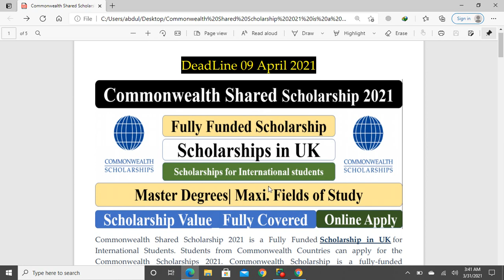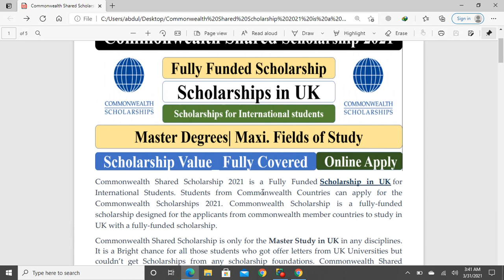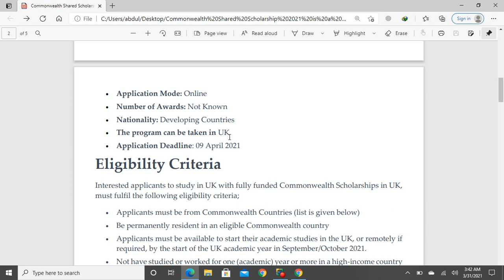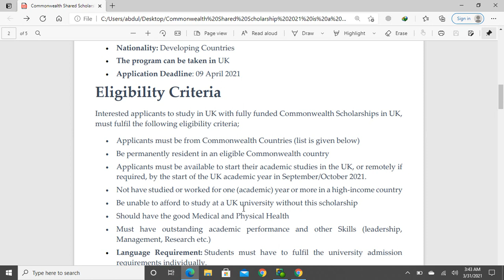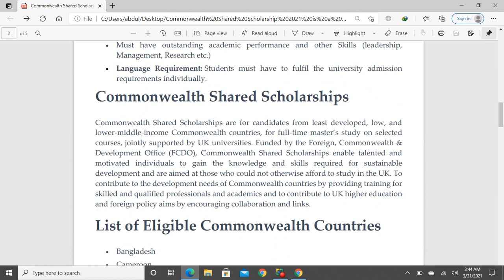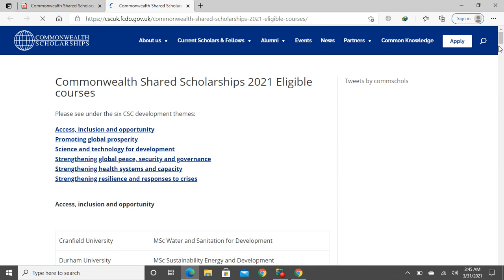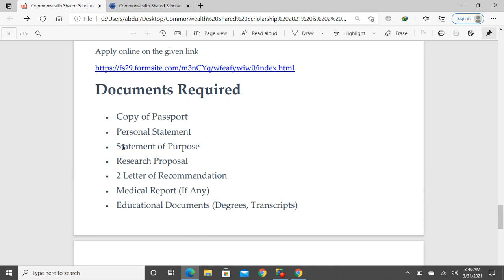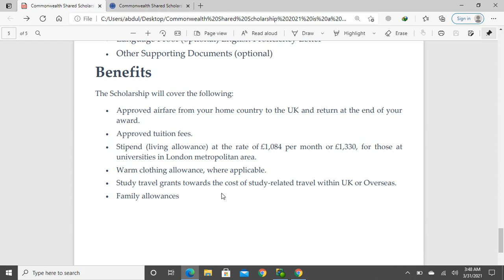Commonwealth Shared Scholarship 2021 in UK Fully Funded Scholarship Complete Details for Submission